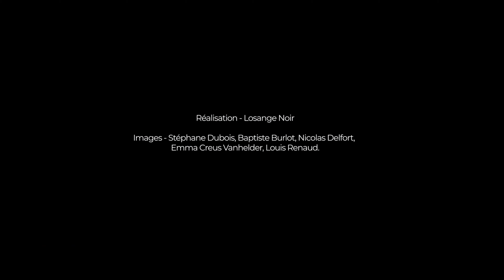LES TURBULENTES. La 25e édition. After Movie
Un mois, jour pour jour, après la 25e édition des Turbulentes du Boulon, la vidéo "After Movie" réalisée par Losange Noir, avec la participation des images aériennes de ProLive Formation, est en ligne ! Elle dure un peu plus de 2 min et vous permettra de replonger dans ce joyeux moments de fête et de spectacles...
Merci mille fois d'être venu·es aux Turbulentes. En voici un beau souvenir. Et à l'année prochaine ;) Forcément !